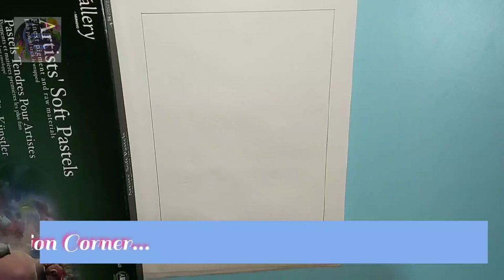Pencil Drawing. How to draw a beautiful peacock sitting on a branch view. # Creation Corner.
Hello everyone,  here you will see a pencil shade drawing about a beautiful peacock sit on a branch view.